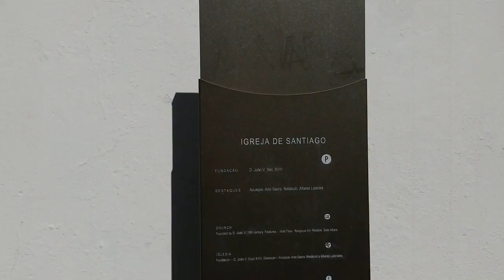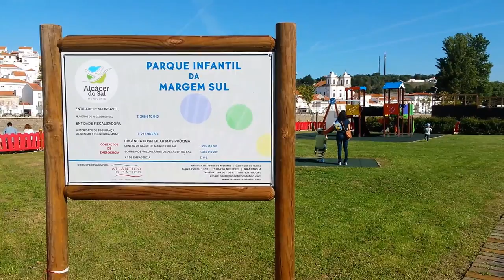Alcacer do Sal - Portugal HD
Alcacer do Sal is one of the oldest cities in Europe, founded before 1000 BC by the Phoenicians. According to inscriptions on coins could be named Keition. As well as neighboring and also Phoenician Lisbon and Setúbal, provided salt, salted fish, horses for export and food for the boats that traded tin with Cornwall.

During the Arab rule was the capital of Al-Kassr province. D. Afonso Henriques conquered it in 1158. Regained by the Moors, only in the reign of Alfonso II, and with the help of a fleet of crusaders, the city was finally conquered, becoming head of the Order of Santiago